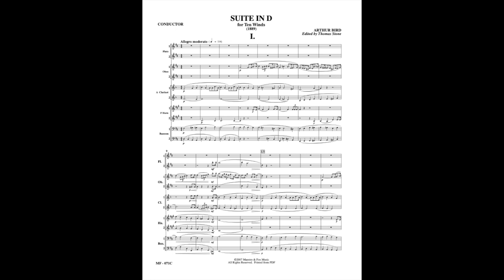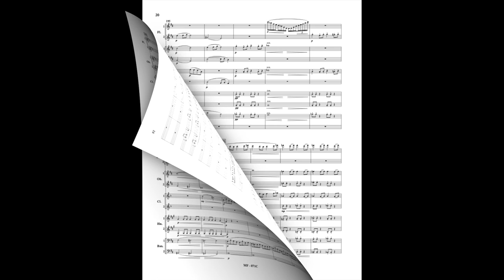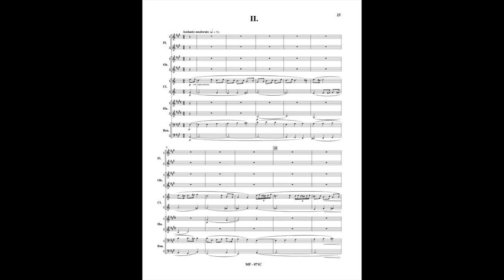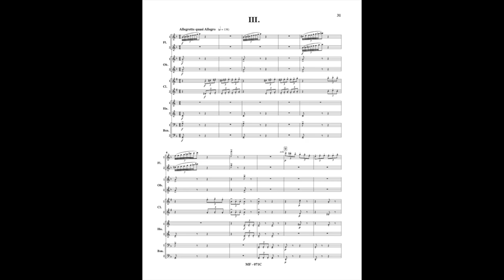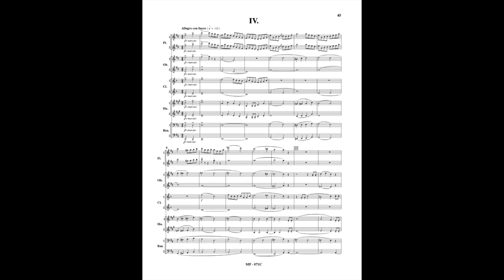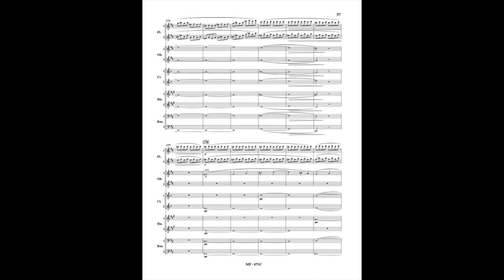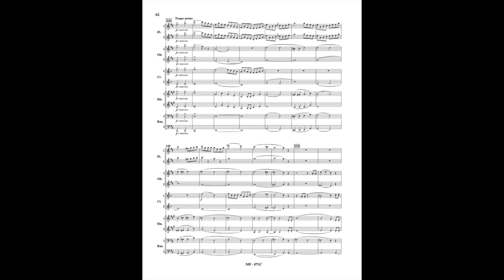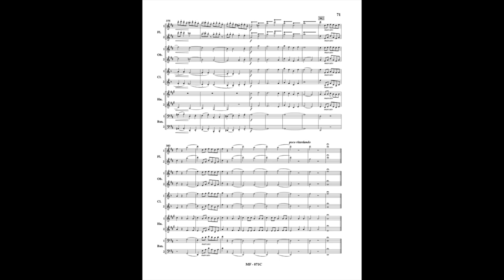Suite in D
Arthur Bird (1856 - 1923) composed his Suite in D for Paul Taffanel in 1889. It was given its American
 premiere by the Longy Club of Boston on February 10, 1908. Edward Burlingame Hill wrote:
 "This Suite is a pleasing and melodious composition. It is coherent and well-developed in
 form. It lies easily within the range of the instruments, and displays no little knowledge
of their resources. It pleases by virtue of the simplicity, directness and unaffected manner
in which the musical thought is unfolded. On the whole this Suite is an agreeable
 addition to the repertory, all too slight, of effective work for wind instruments, and as
such invites repetition.
"  Louis C. Elson reviewed the work as follows:
 "[Bird] is modern enough in what he has to say, and knows how to say it. He does not
 indulge in extremes and his musical effects are attained without any straining. From the
very first of the Suite there was beautiful melody and intelligible figure treatment. . . .The
delicacy of the second movement, the crisp almost musette-like character of the scherzo
with its difficult work for bassoons, the beautiful contrast (horns chiefly) of the trio, the
attractive oboe theme with flute figuration in the finale, these are but a few points of a
thoroughly commendable work.